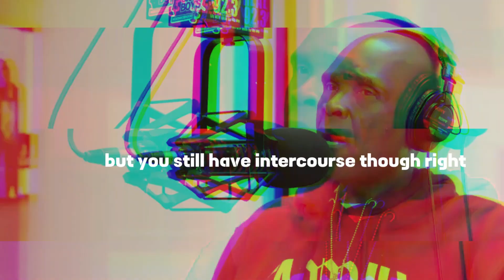Transmute your sexual energy to crown chakra by Kevin gates